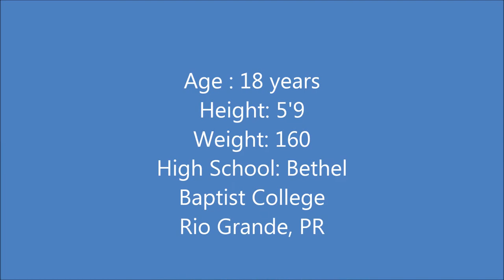Reggie Ayala Movie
Reginald Ayala , OF, from Loiza, PR. He is 5'9 , 160 pounds, athletic body, with great speed , 6.80 seconds 60 yds dash,shorand compact swing.  He play with EDC BASEBALL in Carolina PR, graduated from Bethel Baptist College in Rio Grande.